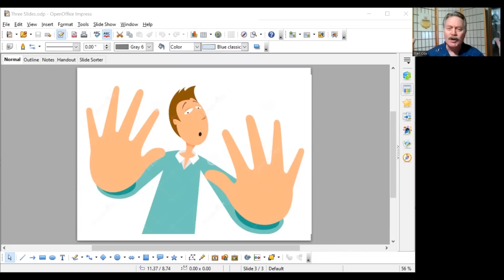Infinite Banking are YOU Hypnotized Against Infinite Banking || Stan_Cox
Infinite Banking are YOU Hypnotized Against Infinite Banking? The consistent repetition of advice, regardless of its benefit, can induce the power of suggestion - Hypnosis. By "going with the flow" of Big Finance's lead, you are missing out on the great advantages of Infinite Banking!

you will discover what Infinite Banking is, and the benefits and advantages it offers over the standard finance strategies promoted by Big Finance.

Infinite Banking + Sweep Strategy + Cash Flow Principals = The Tax Free Cash Growth Warehouse! Watch the TFCGW webinar, "Become MASTER Of Your FINANCIAL World", Learn how to Make Money Make More Money, and how to recapture up to 7 Times what you spend by Self Financing with the Infinite Banking, TFCGW Strategy!

It is our mission to educate and help people with this most powerful finance strategy in history, and break free from the hypnotic hold Big Finance has over the vast majority of the population.

SC FSIC are experts on the Infinite Banking and Tax Free Cash Growth Warehouse (TFCGW) Strategy, helping clients to grow their wealth safely, Guaranteed and tax-Free, while reducing their debt with strategies to pay off loans quickly, recapturing principal and interest, saving thousands in financing costs.

Author of "Tax Free Cash Growth Warehouse - 178 Year Old Secret", and "Tax Free Cash Growth Warehouse Nuts n Bolts - Infinite Banking in action"Stan is an expert architect of High, Tax Free Interest earning, cash value life insurance contracts. He helps clients to create their own personal financing system and own family bank, then he coaches them in the practical application of the TFCGW , (Infinite Banking hybrid) strategy.

"I'm on a mission to help people with finance strategies used by the wealthy and privileged, but have mostly been kept a secret from the general population." Watch, Become Master of Your Financial World

Infinite Banking + Sweep Strategy + Cash Flow Principals = The Tax Free Cash Growth Warehouse! Watch the TFCGW webinar, "Become MASTER Of Your FINANCIAL World",
Learn how to Make Money Make More Money, and how to recapture up to 7 Times what you spend by Self Financing with the Infinite Banking, TFCGW Strategy!

Post your questions and comments here.

Watch the FREE Webinar, Become Master Of Your Financial World – and learn all about the Infinite Banking Tax Free Cash Growth Warehouse strategy

Order the books: Tax Free Cash Growth Warehouse – The 178 Year Old Secret, and Tax Free Cash Growth Warehouse – Nuts n Bolts here: Amazon.com: Tax-Free Cash Growth Warehouse: The 178 Year Old Secret eBook : Cox, Stan: Kindle Store Amazon.com: Tax Free Cash Growth Warehouse Nuts N Bolts: Infinite Banking in Action eBook : Cox, Stan: Kindle Store